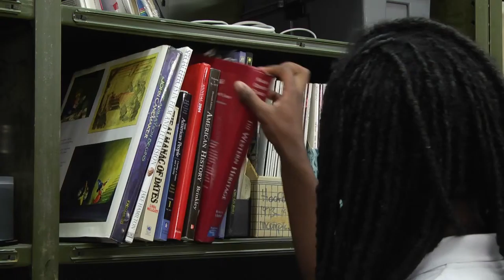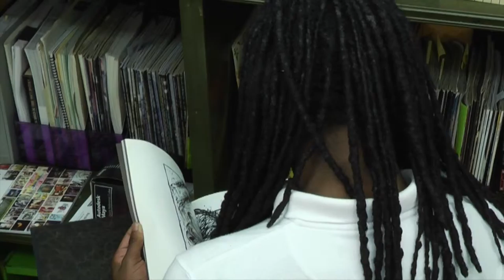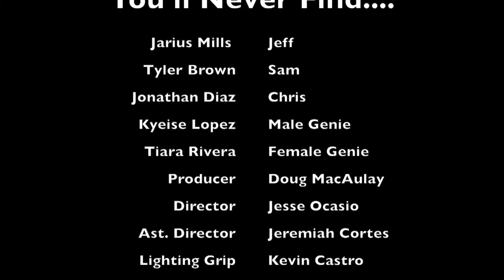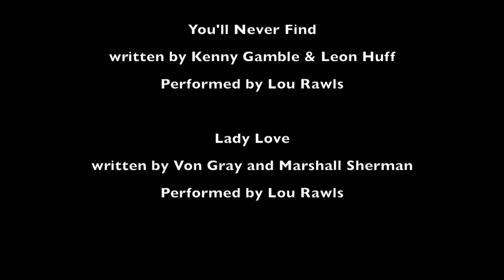Hoboken HS: You'll Never Find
The award winning production from the Hoboken High School Media Production Department.